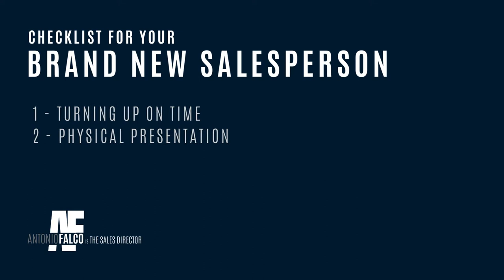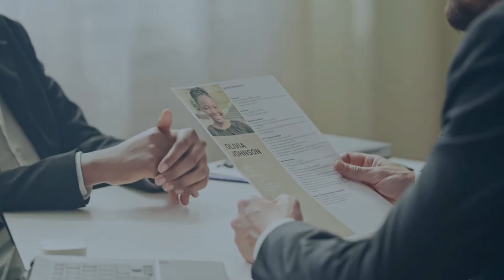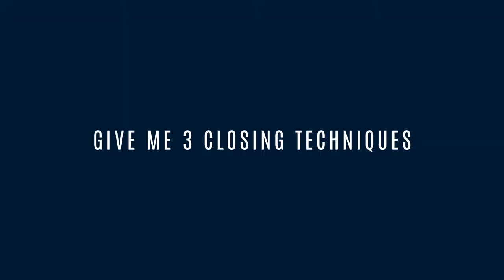Mistakes Company’s Make When Hiring Sales People| The Sales Director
Antonio Falco is a seasoned sales pro and the author of the 2018 sales book STOP PITCHING START SELLING.

Where to follow to get updates, sales tips and sales team help from Antonio Falco - The Sales Director:

I like to read comments so please leave a comment a LIKE and don’t forget to…